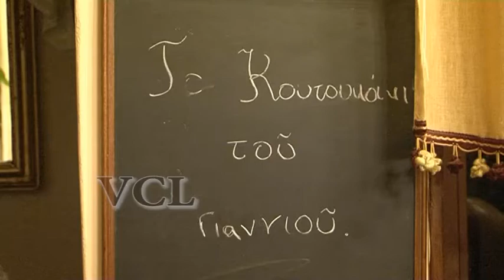ΣΟΛΩΝ ΛΕΚΚΑΣ ΣΤΟ ΚΟΥΤΟΥΚΑΚΙ ΤΟΥ ΓΙΑΝΝΙΟΥ